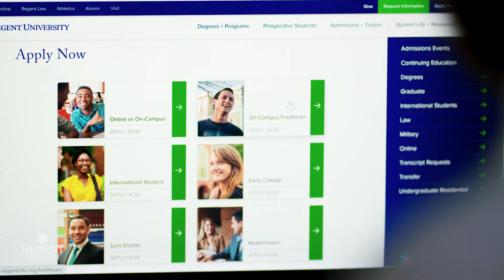Christian Leaders to Change the World - Regent University Commercial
To learn more about Regent University, visit regent.edu/learnmore